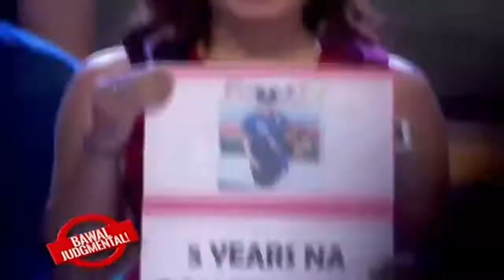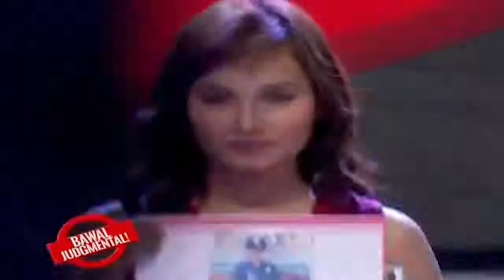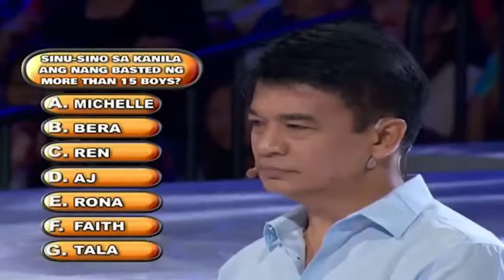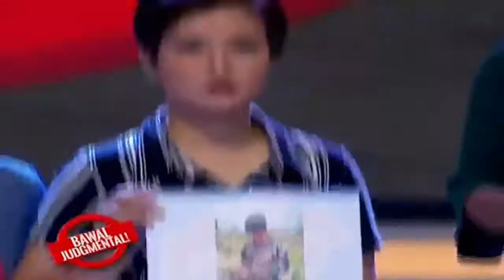Maganda na matikas pa 💖👩‍✈️👮‍♀️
I💖Eatbulaga

Saludo po tayo sa mga kapulisan natin dyan lalo na sa mga babaing pulis bukod sa maganda na matitikas pa 👩‍✈️👮‍♀️👏👏

Eat Bulaga Official Facebook Page : @EBdabarkads

Salamat po 💖💗